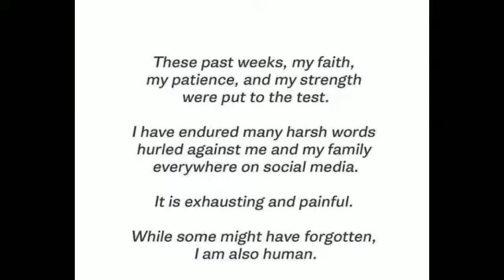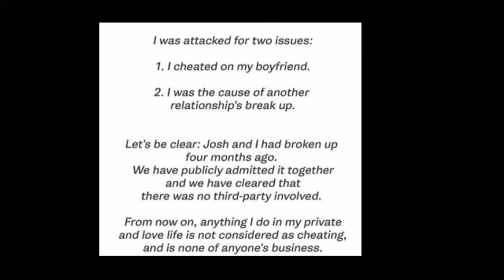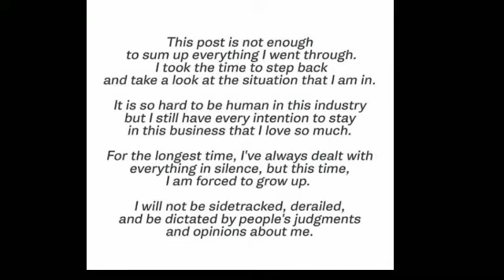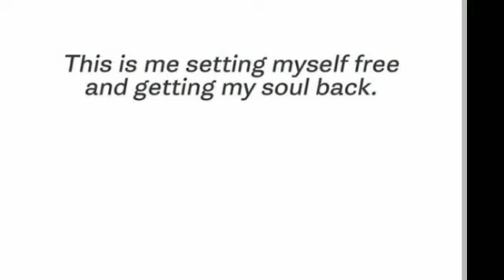Julia Barretto finally breaks his silence on "cheating allegations" against her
Julia Barretto finally breaks his silence on cheating allegations about her.

If you enjoyed this video, you might wanna visit my Ala eh Tsismoso's content playlist here:

I hope you enjoyed watching my contents here in my Youtube channel.